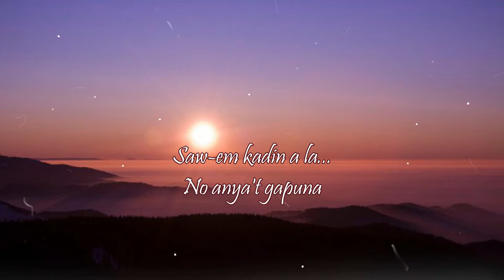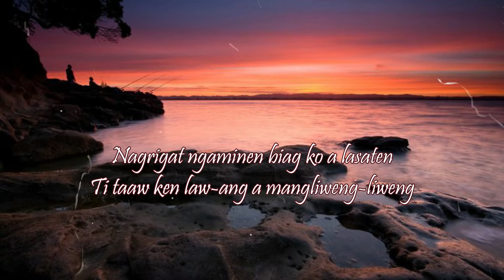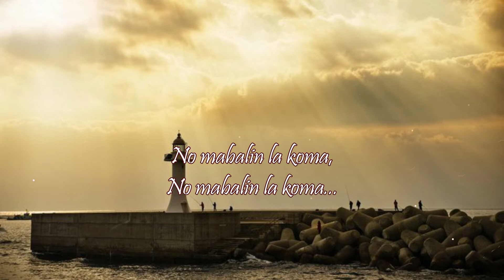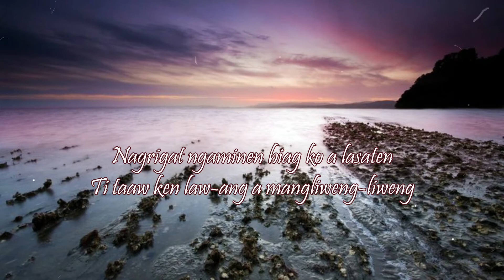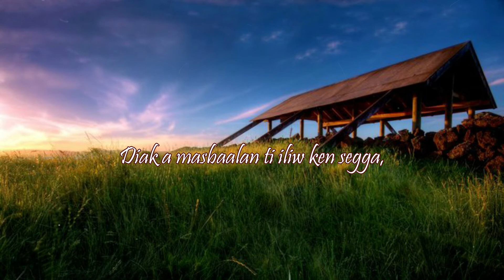Agsubli Ka with Lyrics - Ilocano Song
Singer: Noraline Domingo Yabes